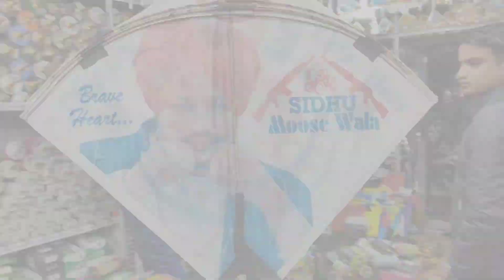Jaipur Kite Series 2023 || 14th January Special || Jaipur Biggest kite @RJATHARV ||Haji Abdul Hami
सबसे सस्ता पतंगों का बाजार रामगंज हांडीपुरा जयपुर || cheapest kite market jaipur 2021

Haji Abdul hamid Patang wale

Hello dosto aaj ki video mai aapke liye lekar  aaya hu jaipur ka sabse bada or sabse sasta kite market handipura aap video ko poora dekhe or like , share ,subscribe kre !!!👍👍👍

 1.सबसे सस्ता पतंगों का बाजार रामगंज हांडीपुरा जयपुर ||

cheapest kite market jaipur 2021 | Rj atharv 🔥🔥🔥 2.CHEAPEST KITE MARKET IN JAIPUR 2021

CHEAPEST KITE MARKET IN JAIPUR 2021 WHOLESALE/RETAIL | सबसे सस्ता पतंगों का बाजार Handipura Jaipur

 jaipur, shubh journey
सबसे सस्ता पतंगों का बाजार रामगंज हांडीपुरा जयपुर l  cheapest kite market jaipur 2021

Cheapest kite market jaipur, worlds cheapest kite market, sabse sasta patang bazar handipura jaipur